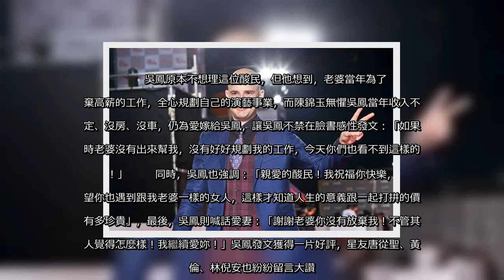✅ 土耳其籍男星吳鳳（吳承鳳）是著名的愛家愛妻代表，吳鳳2015年甜娶台灣女孩陳錦玉（Rynne），身為「台灣女婿」的他，樂於分享生活日常，而吳鳳日前則分享把老婆哺乳的畫面刺在側腰上，未料卻有網友留